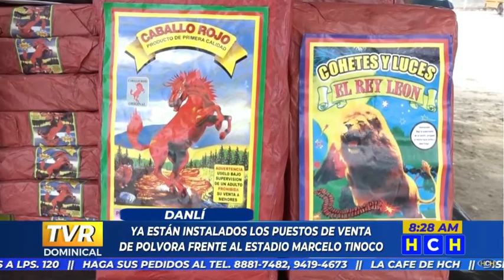Vendedores de pólvora se instalan en la ciudad de Danlí